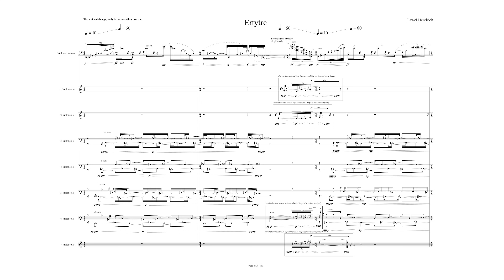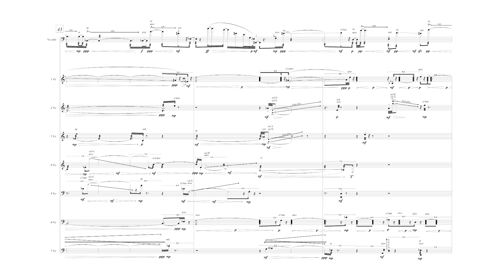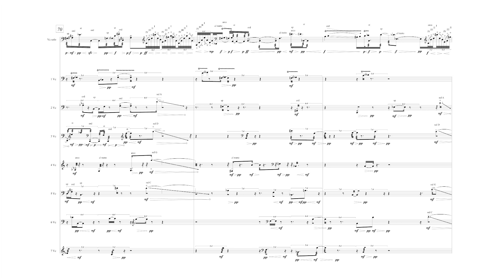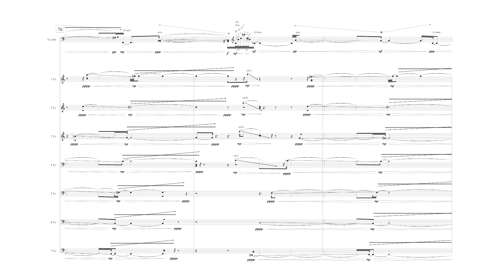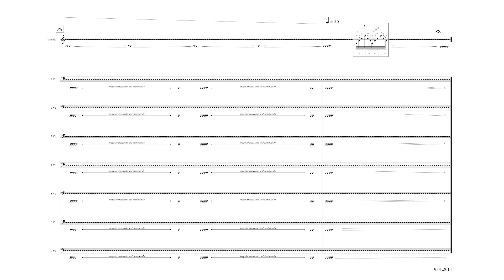Paweł Hendrich — Ertytre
*** Support Us @ Follow My Score! 2016 Commissioning Project Campaign

Performed by Warsaw CELLONET Group
Conductor: Andrzej Bauer

This video was uploaded with permission from Paweł Hendrich